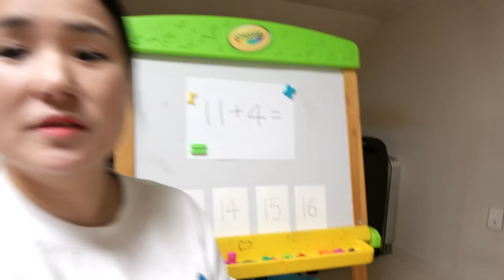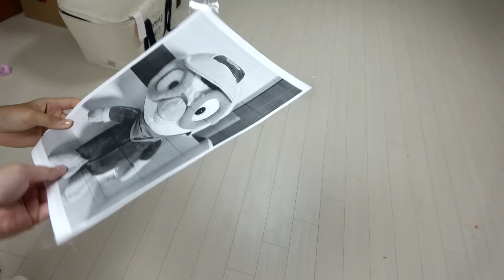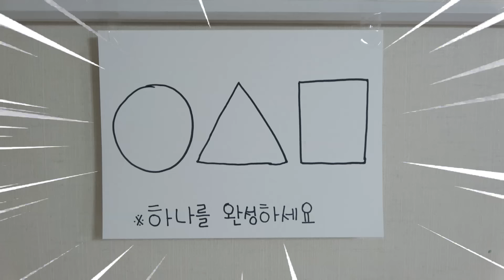수지랑 엄마 재밌는 이야기 모음 색칠공부도 하고 장난감 갖고 놀아요~ Suji and Mom Fun Stories for kids